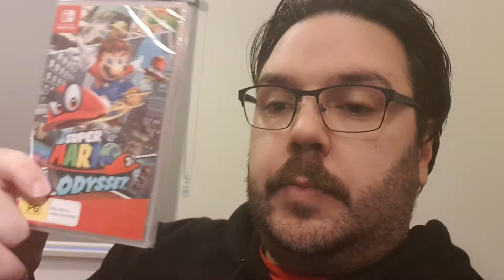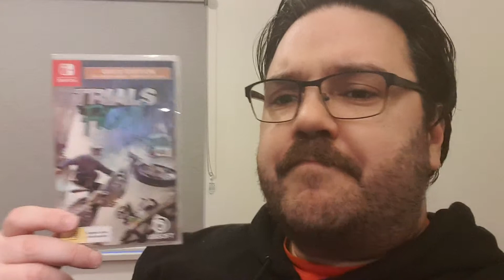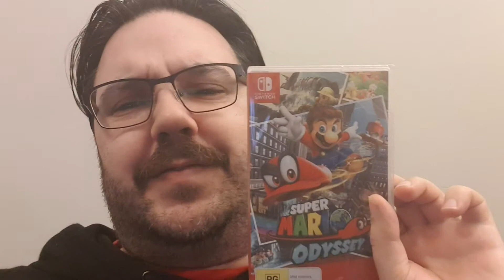I GOT A NINTENDO SWITCH... but why?